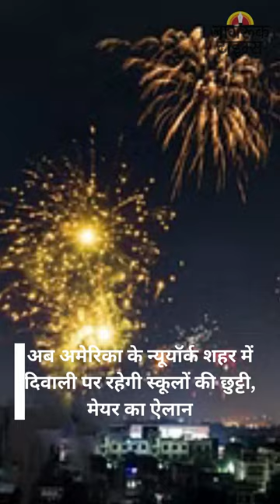JAGRUK TV : BULLETIN 27.06.2023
भोपाल में पीएम मोदी ने 5 वंदे भारत एक्सप्रेस ट्रेनों का किया शुभारंभ।

अतीक-अशरफ और उमर की हत्या का मामला पहुंचा सुप्रीम कोर्ट, स्वतंत्र जांच की मांग।

द केरला स्टोरी के निर्माता अब बनाएंगे ''बस्तर'' फिल्म, पोस्टर इंटरनेट मीडिया पर लांच।

पश्चिम बंगाल: कूचबिहार में टीएमसी के दो गुटों में झड़प, गोलीबारी में एक कार्यकर्ता की मौत।

पाकिस्तान में सिखों पर हमले को लेकर भारत ने पाक राजनयिक को किया तलब, जताया कड़ा ऐतराज।

अब अमेरिका के न्यूयॉर्क शहर में दिवाली पर रहेगी स्कूलों की छुट्टी, मेयर का ऐलान।

एयर इंडिया की फ्लाइट में पैसेंजर ने किया पेशाब, दिल्ली एयरपोर्ट पर हुआ गिरफ्तार, मुंबई से दिल्ली आ रहा था विमान।

इनायत रंधावा बनेंगी सिद्धू परिवार की बहू, नवजोत सिद्धू ने ट्विटर पर फोटो शेयर कर दी जानकारी।

ICC ने वनडे वर्ल्ड कप की ट्रॉफी को अंतरिक्ष में किया लॉन्च, स्पेस एजेंसी 'सेंट इंटू स्पेस' की मदद ली।

आज 2023 क्रिकेट विश्व कप के मैचों का शेड्यूल ICC करेगा जारी।